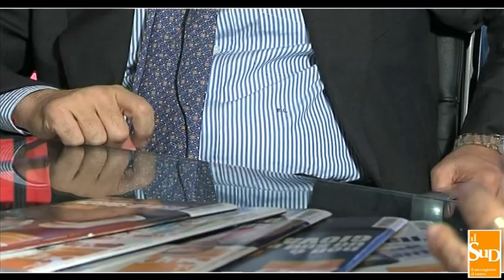Il Sud intervista Raffaele Lombardo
Il governatore delle Regione siciliana, Raffaele Lombardo, preannuncia un nuovo
modello di partito che sia in grado di contrattare caso per caso le misure necessarie per
il rilancio del Mezzogiorno, che deve dimostrare a sua volta capacità di autoriforma.